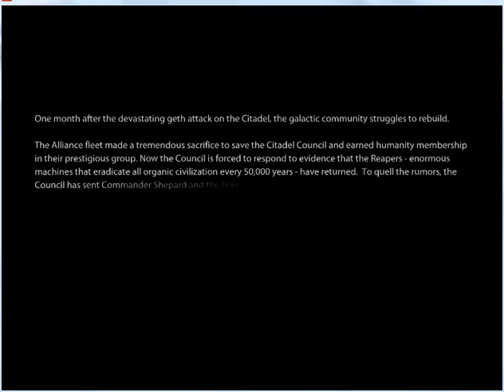Illusive Man & Miranda Discussing : Welcome Into Mass Effect 2 Deluxe Edition Mod Game-play